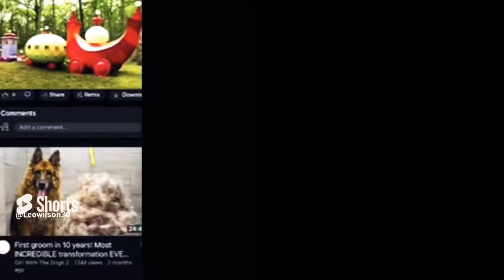Katie morag theme song Leo